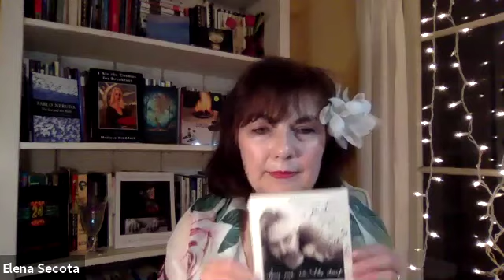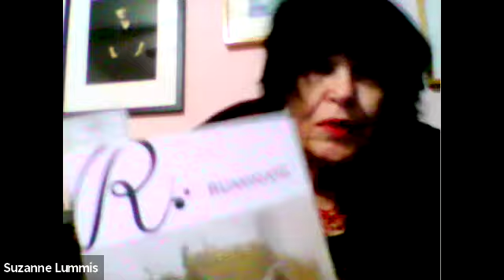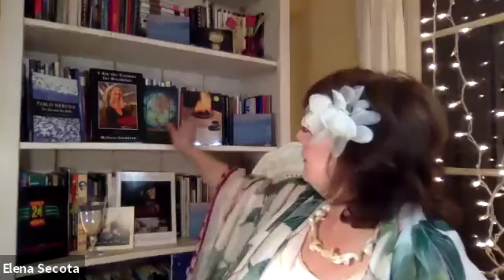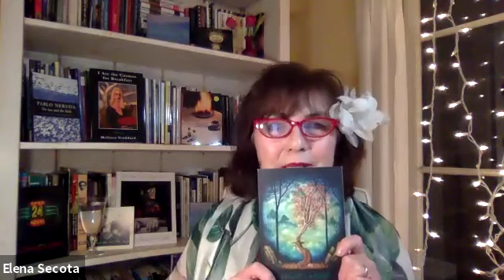Third Friday Salon: Lois P. Jones; Dan Navarro; Love Me In The Dark; curated by Elena Secota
Third Friday Salon at Home, curated by Elena Secota
featuring: poet Lois P. Jones... music: Dan Navarro, Love Me In The Dark
with: Sally Stevens, Suzanne Lummis, William O'Daly, Margo Berdeshevsky, Ashton Cynthia Clarke, Alice Pero, Elena Karina Byrne, Karin Spritzler, Yuyutsu Sharma, Robbi Nester, Paul Thiel, Jim Bolt, Thea Mercouffer, Pamela Clay, Dayna Leslie Hodges, Armond Kinard, Eva West, Odilia Galvan Rodriguez, R.J. Jeffreys, Susan Rogers